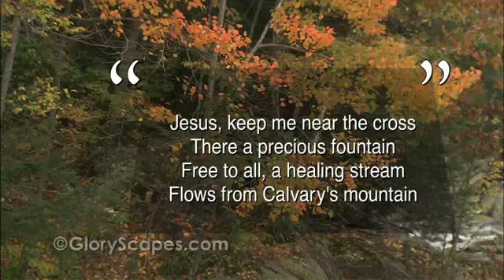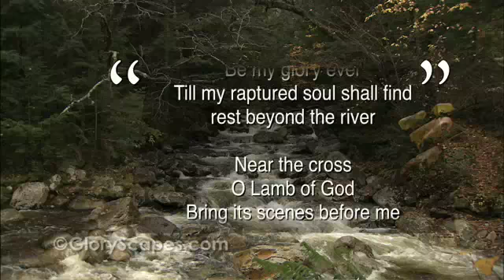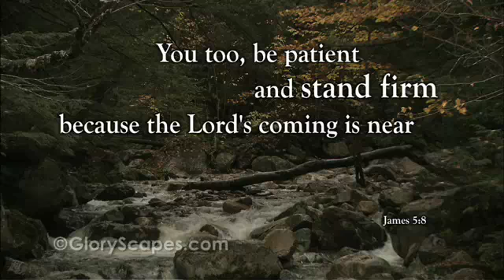Near the Cross - by Fanny Crosby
Refrain:
        Till my raptured soul shall find

    Near the cross, a trembling soul,
    Sheds its beams around me.

    Near the cross! O Lamb of God,
    With its shadows o'er me.

    Near the cross I'll watch and wait
    Just beyond the river.